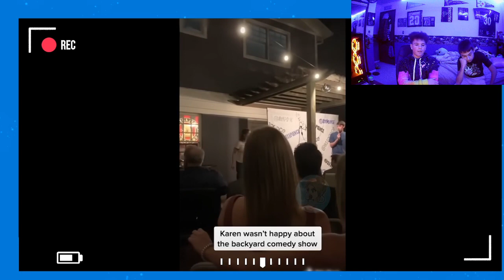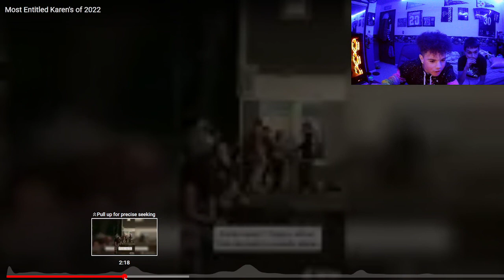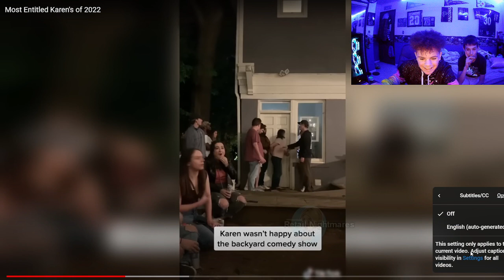This Karen is getting out of hand